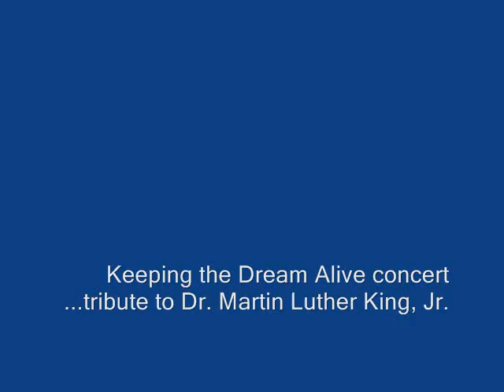Music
The One World Youth Arts Project is celebrating the construction of what may be the finest state-of-the-art music recording and production facility at any public school in the world!
Students in this program develop their music and creative skills in an environment that nourishes character, self actualization and global conscience. The One World facility is the hub of a proposed international network of One World programs which will enable the next generation of the world's children, as part of their public school experience, to work collaboratively with their brothers and sisters all over the world on the creation of original music and art the speaks to the world as it should be - a world that can only be imagined by young people. One World is just that - the beginning of a revolution led by the arts - a chance to bring the world together. We also welcome businesses and benevolent organizations to partner with us as patrons and supporters.